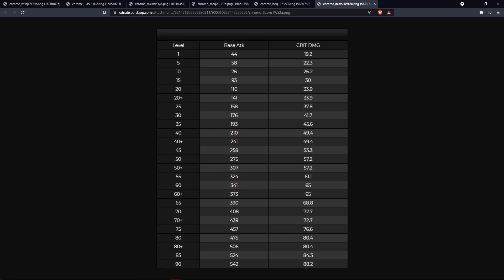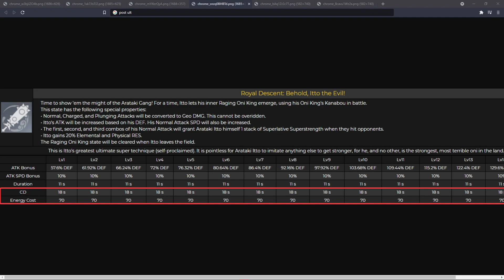Arataki Itto | Buff's and Changes to Kit (Read Description)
REDHORN STONETHRESER (Itto’s Claymore got changed back to 88.2% CD and 542 base attack!)

In case anyone is wondering about the spread of miss information about the buffs. They were reconfirmed a couple hours after they were considered fake. (I will always try to prioritize correct info. However leaks do change over time please take everything with a grain of salt).

Hello, Homies!
Today I go over the buffs and changes to his kit. The purpose of making this video was to go over how I believe these changes will affect his kit.